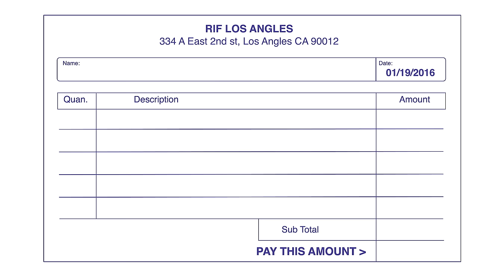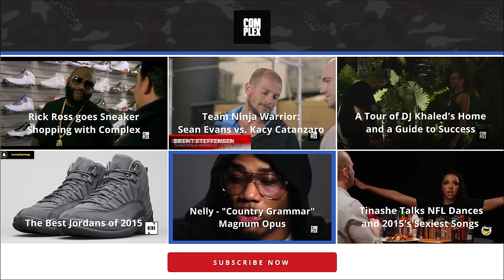Don C Goes Sneaker Shopping with Complex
Don C and Joe La Puma go Sneaker Shopping at Rif in Los Angeles and talk about Air Jordans and preview the Just Don x Air Jordan II "Beach."

Season 3
Episode 1